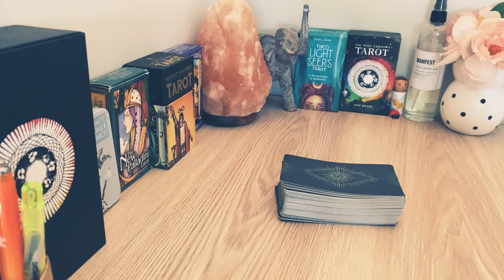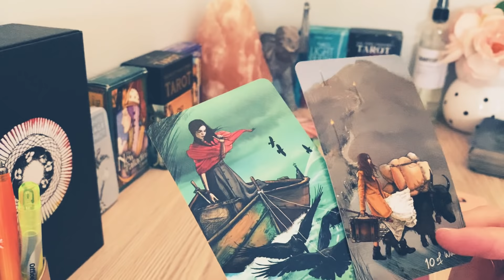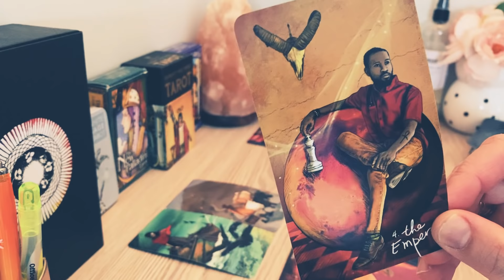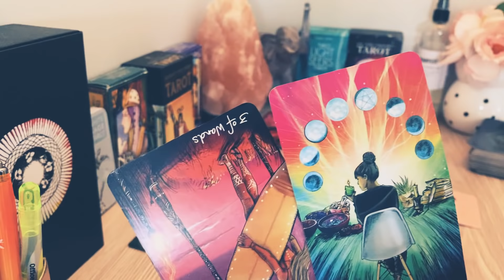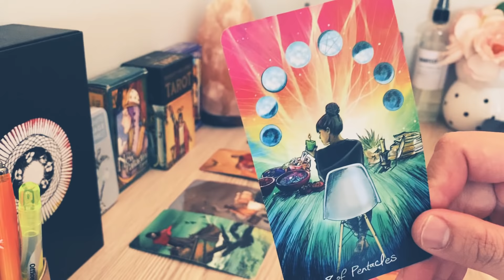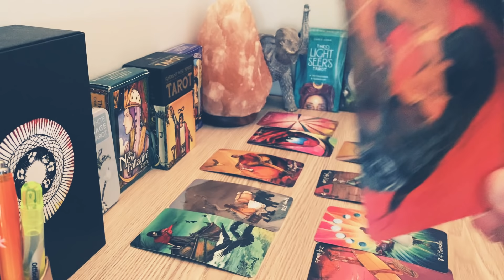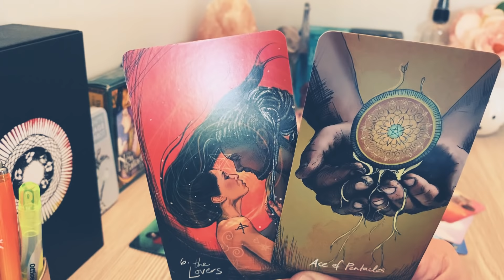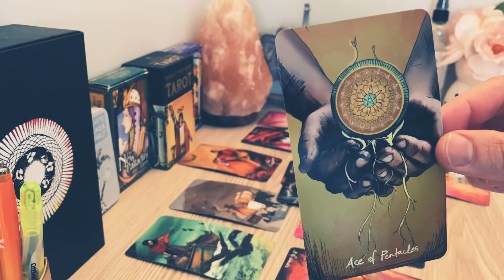SCORPIO! AUG 15th/30th: “ The Final Instalment “